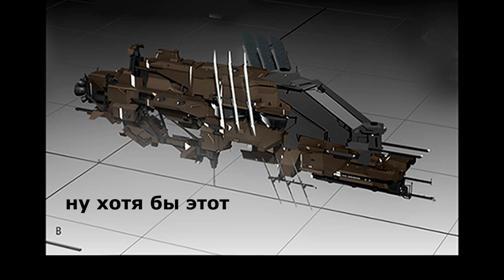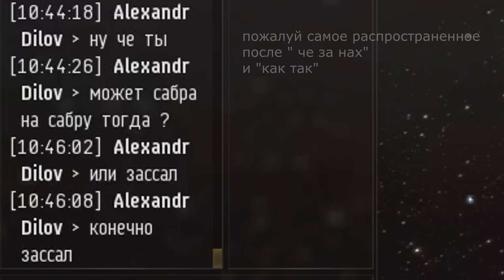its Sabre матарская красавица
все мы когда нибудь умрем. сказал один философ и умер .
ни что не вечно  - лови момент .
этот корабль можно сравнить с хамелеоном .
вы знаете когда и кого вы съедите . смотрите на мир со стороны . а там суета кто то куда то летит. а вы ищите что по вкуснее.)